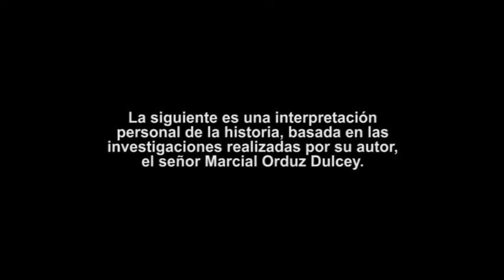Historias de la Historia Capitulo 1